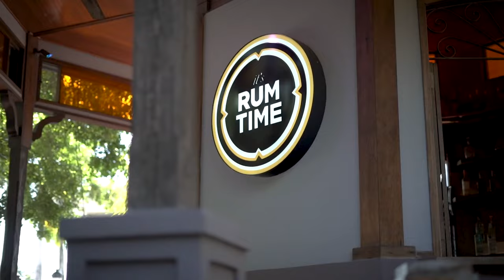02 PR GANA 05 05 22